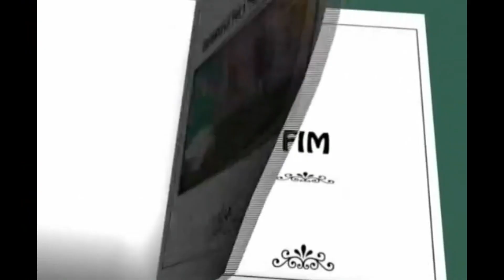história mais engraçadas da tv com Patati Patatá versão zueira